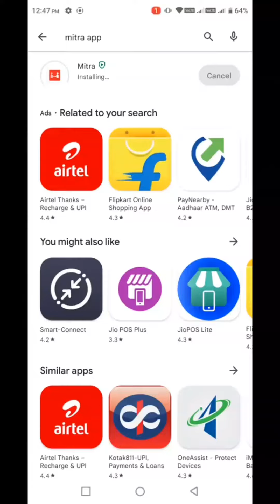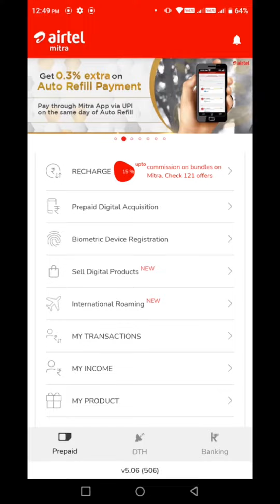Mitra app | Airtel mitra app | Airtel mitra app login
Airtel mitra app
Airtel app
mitra
mitra app login